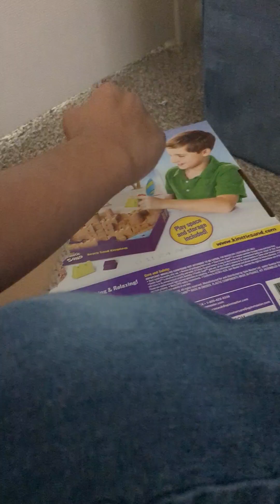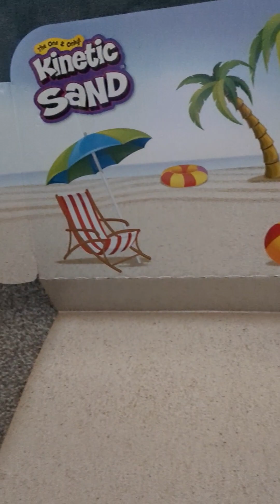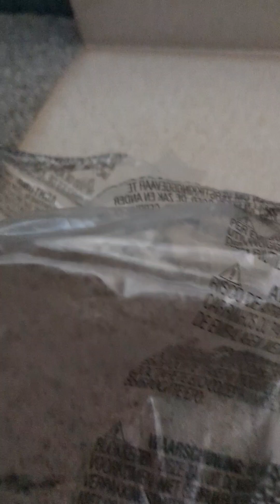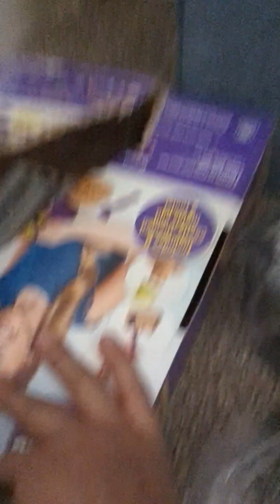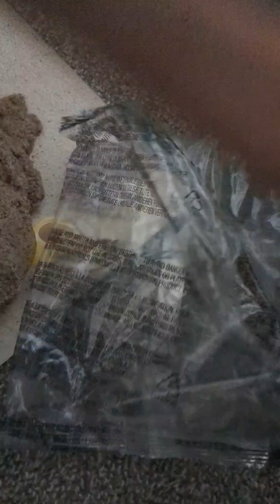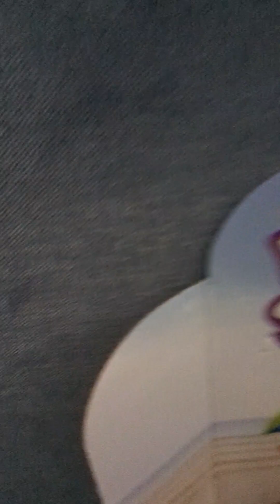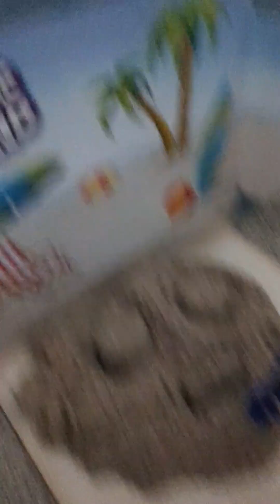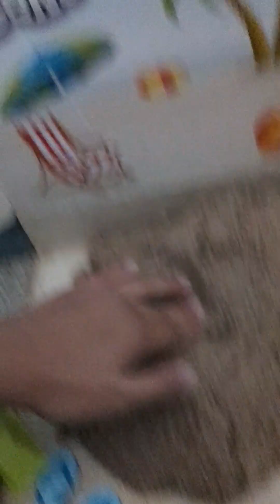unboxing kinetic sand